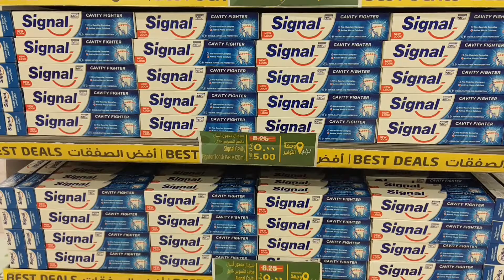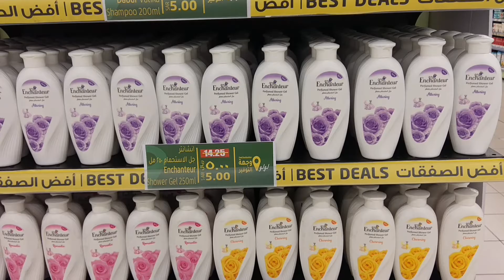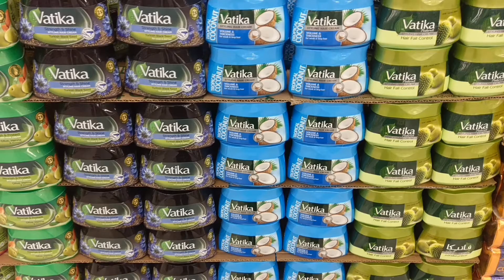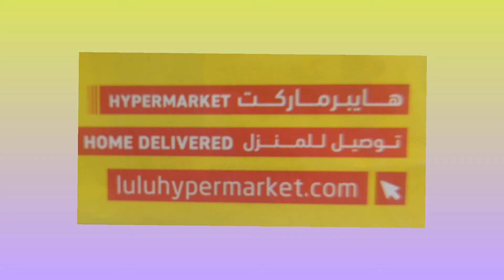5riyals only || promotion || discount || luluhypermarket